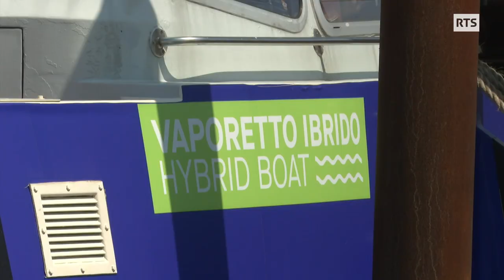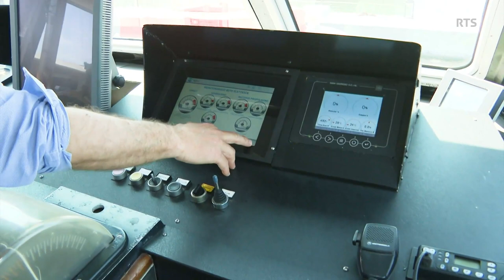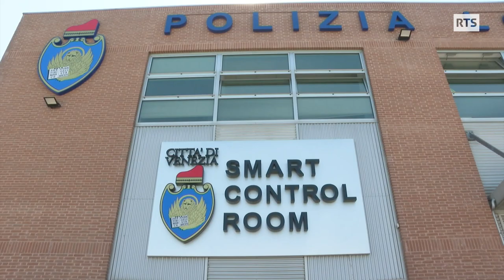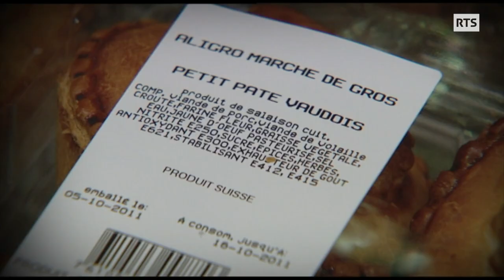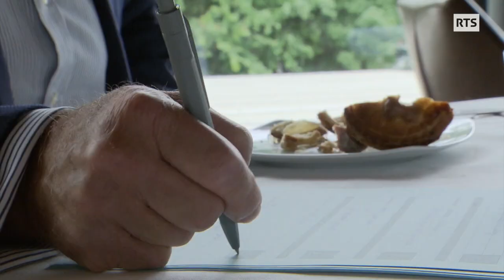A Bon Entendeur | Des bateaux écologiques sur le Léman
00:00 Un bateau solaire sur le Léman
Nous sommes au milieu du lac Léman, à bord d’un bateau solaire, énergétiquement autonome, qui peut naviguer de Genève à Villeneuve uniquement avec l’énergie du soleil.

02:40 Des bateaux écologiques à Venise
L’émission vous emmène aussi à Venise. La ville italienne veut devenir un exemple de mobilité durable. Elle est aussi en train de remplacer sa flotte de bateaux polluants par des embarcations hybrides ou électriques. Reportage de notre correspondante sur place.

12:24 Le futur des navettes Lausanne- Evian
ABE vous propose une visite du chantier naval d’Ouchy, où la CGN fait construire le Naviexpress, une navette équipée d’un moteur hybride, d’une coque allégée et de panneaux solaires afin de réduire son impact environnemental. Ce nouveau bateau pourra relier Lausanne à Evian dès 2023 avec près de 700 pendulaires à son bord. François Egger en parle avec Irwin Gafner, directeur technique de la Compagnie générale de navigation (CGN) et Benoit Gaillard, président du conseil d’administration de la CGN.

18:19 Dégustation de pâtés vaudois
Pour terminer cette émission en beauté, nous vous proposons une dégustation de pâté vaudois, dans la pure tradition d’ABE.